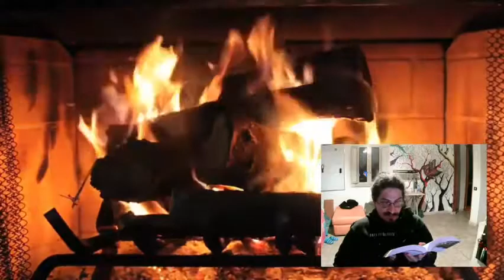NoEdit#20 - I pezzi migliori, di Les Daniels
☕ Se ti piace il caffè e vuoi offrirmi un lavoro o se ti piace il mio lavoro e vuoi offrirmi un caffè puoi farlo qui

Se vuoi saltare subito al racconto clicca qui--- 1:28

Se ti piace questo libro, puoi acquistare qui la nuova versione